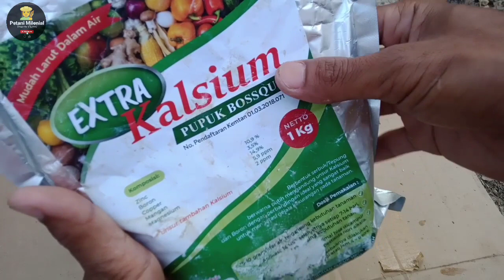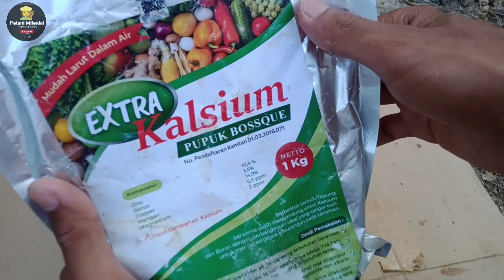Cara membuat pupuk organik cair yang tinggi unsur kalsium, Tanaman horti bisa sesubur ini ..!!!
Video kali ini saya akan berbagi tips atau cara pembuatan pupuk organik cair yg tinggi akan unsur kalsium cukup dengan berbahan susu basi,
Pupuk ini sangat bagus untuk melengkapi kebutuhan nutrisi tanaman agar cepat berbuah dan lebat. Jadi sperti apa cara pembuatannya silahkan tonton terus videonya sampai habis ya dan jangan diskip agar temen2 tidak salah paham.

Hastag;